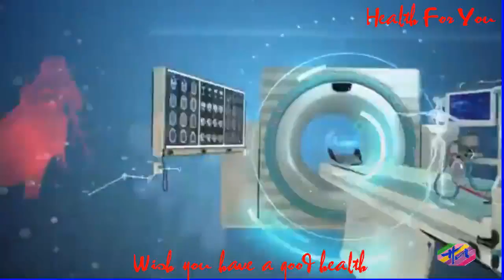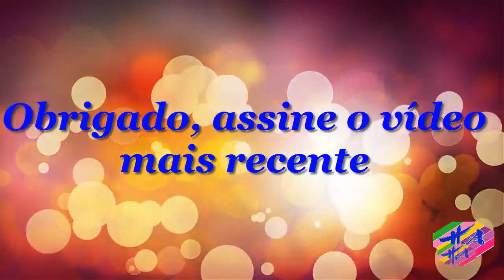Saúde 3 - Sinaisqueindicamautismodos0aos3anos